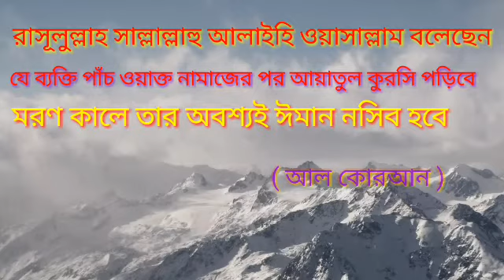আপনি কি ঈমানের সহিত মরতে চান ?? তাহলে ভিডিও টি দেখুন :::